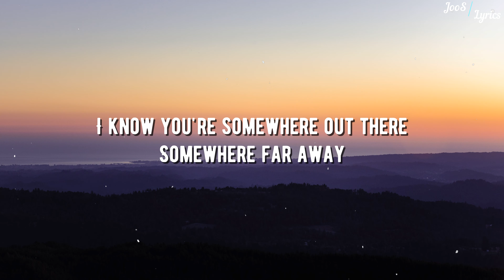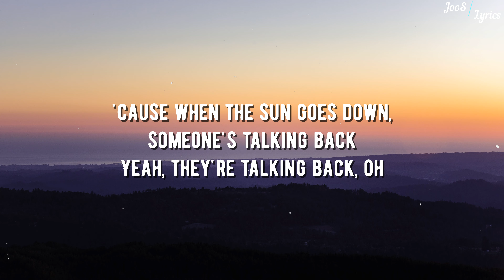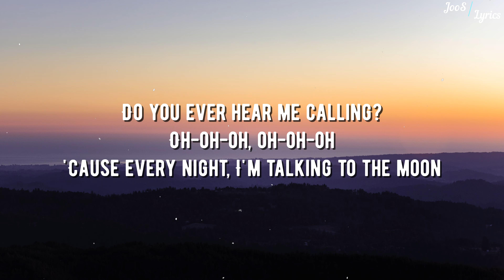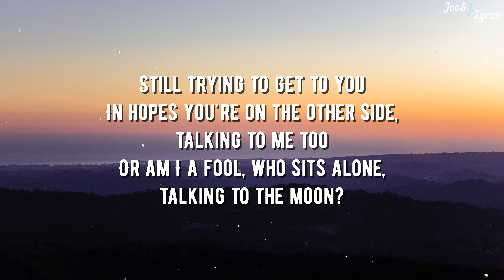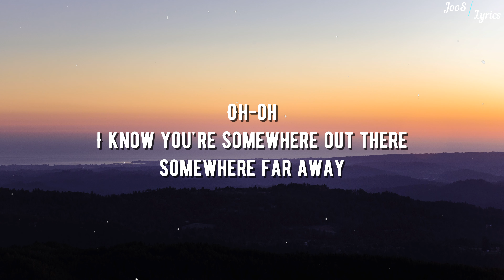Bruno Mars - Talking To The Moon (Lyrics)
[Bridge]
Do you ever hear me calling?

[Outro]
Oh-oh